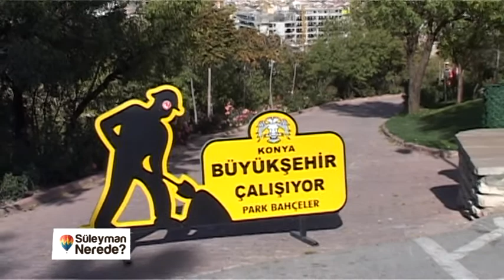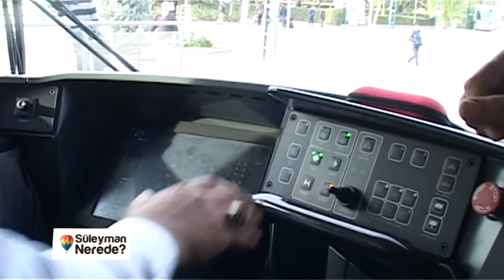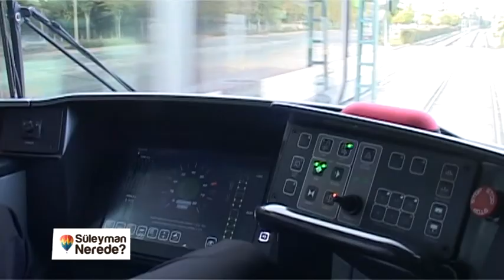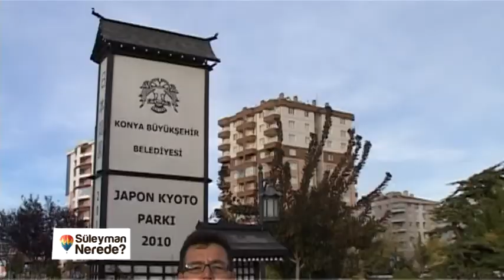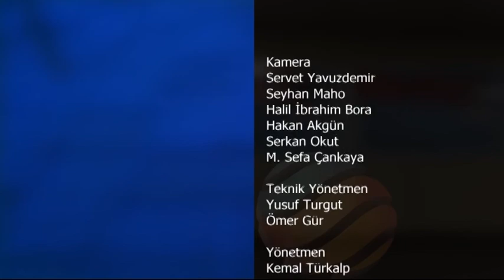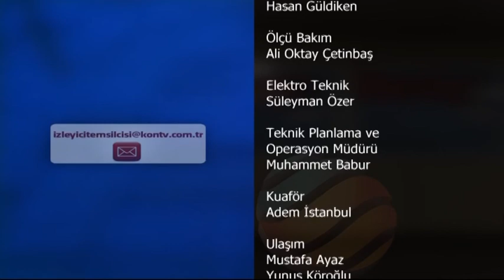6022 SÜLEYMAN NEREDE AKYOKUS PARK RESTAURANT CAFEM KAMPÜS TRAMVAY JAPON PARKI 31 10 2015